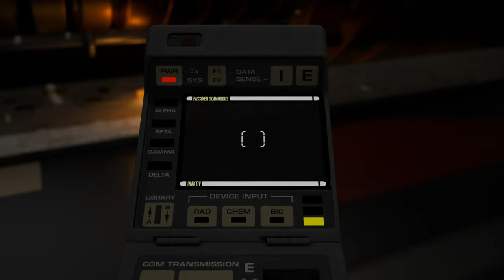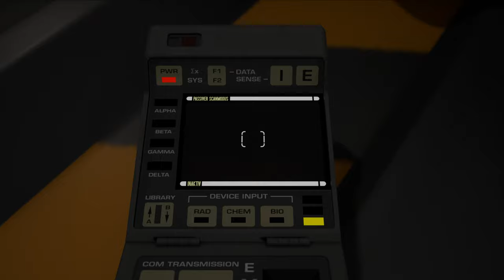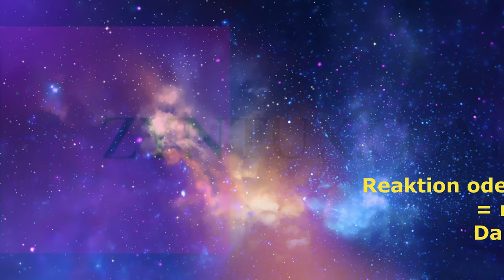Das Eindämmungsprotokoll, STAR TREK™: RESURGENCE 🖖 Folge XIII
Kürzlich habe ich STAR TREK™: RESURGENCE ANGESPIELT. Das Spiel macht einen ganz guten Eindruck, es handelt sich um ein Adventure, dass sich so ähnlich spielt wie viele Telltale Spiele. Ihr seht hier die dreizehnte Folge, ohne weiteren Kommentar. Viel Spaß mit der neuen Folge !